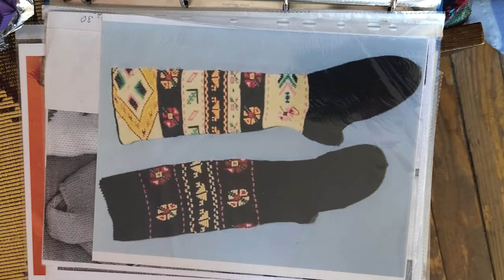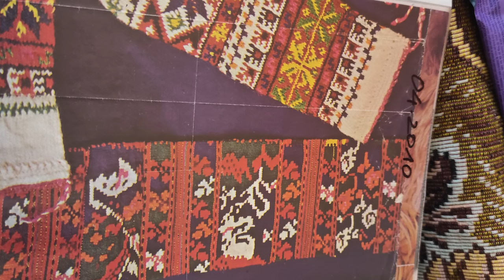Любен Апостолов - Тъкачеството като среща между занаята и изкуството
запис: Силвия Величкова

Видеото е реализирано с подкрепата на Национален фонд "Култура" по "Програма за възстановяване и развитие на частни културни организации".